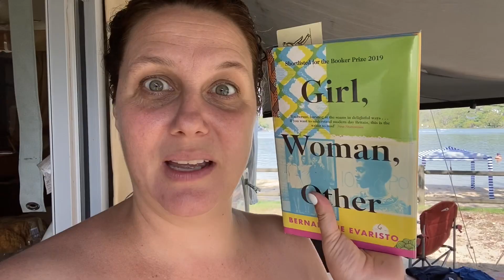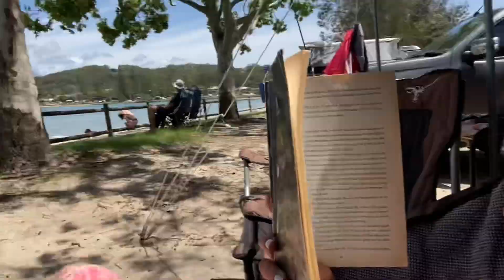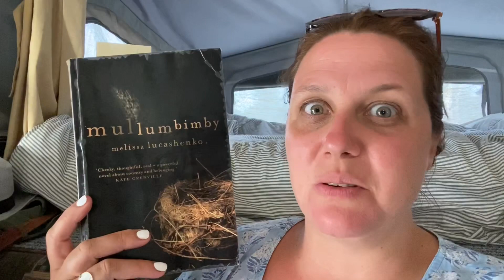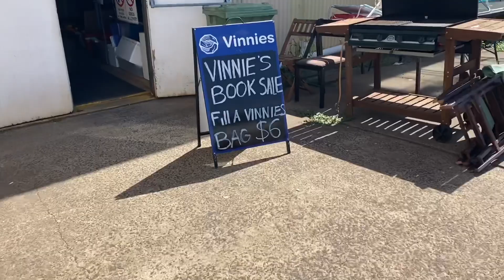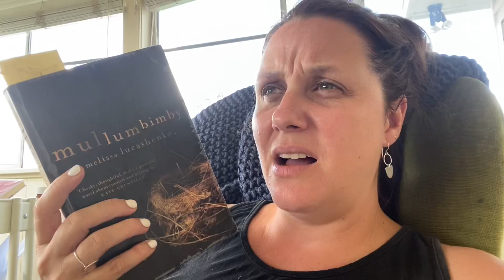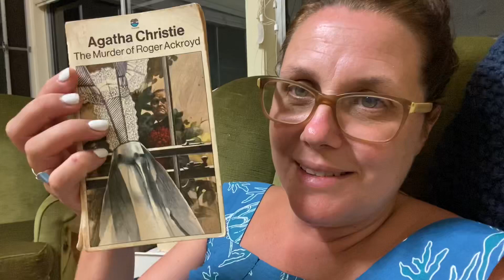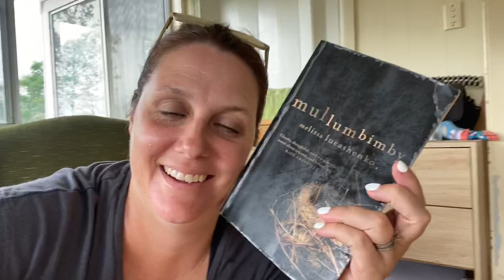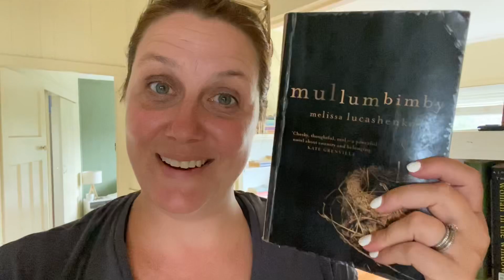I Took Soooo Long To Read 1 Book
It’s the longest vlog in the world because I too forever to read this AMAZING book.
But you do get to come with me to the beach...

See in the next video x